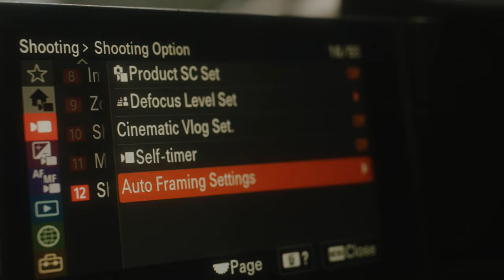Sony ZV-E1 | Cinematic Powerhouse by Mike Gray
Mike Gray is a filmmaker from the UK specialising in travel and tech content. As a filmmaker always on the move, his equipment has to be capable of capturing high quality content in demanding situations, yet be lightweight and portable.
Mike took the ZV-E1 around Bali and got the opportunity to test its features across a range of locations and conditions.